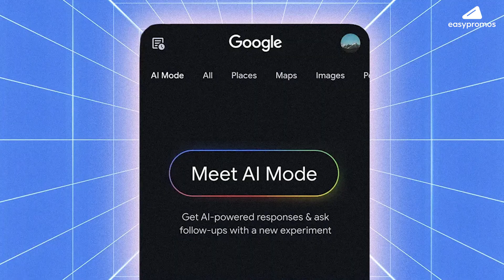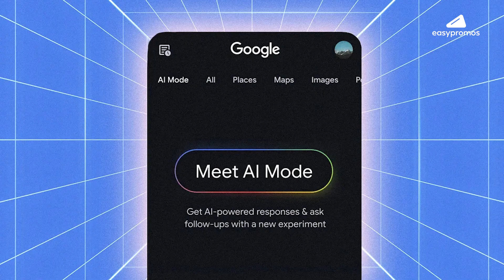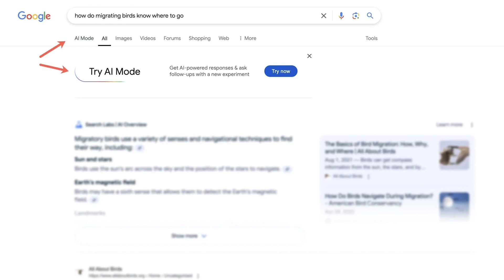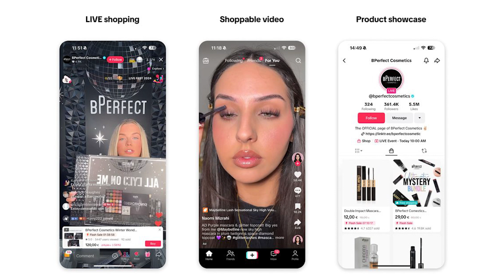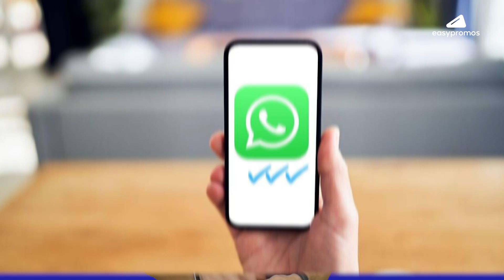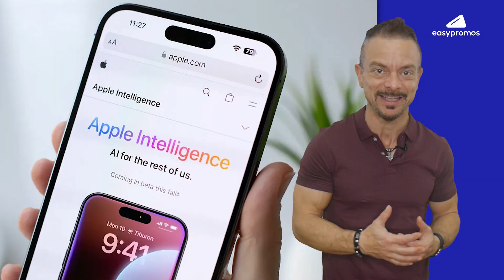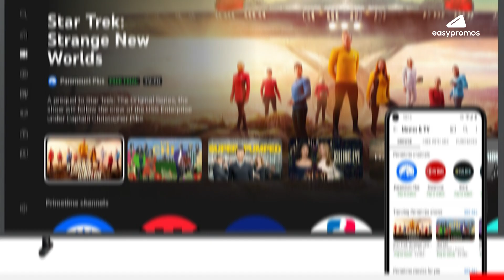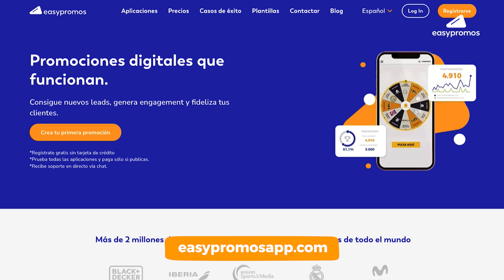🤖 OpenAI lanza empleados virtuales por 200 dólares al mes | Noticias Tecnología y Redes Sociales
Mark Zuckerberg y Sam Altman están en guerra. OpenAI podría lanzar su propia red social impulsada por inteligencia artificial, mientras Meta apuesta por gafas inteligentes que leen tus movimientos. ¿Quién dominará el mundo digital? 🤖💥

🔹 Google transforma el buscador: ahora piensa por ti
Con AI Mode y el poder de Gemini, Google fusiona su buscador con inteligencia artificial avanzada. Adiós a los enlaces, hola a las respuestas inteligentes en tiempo real. ¿Estamos listos para dejar que la IA decida por nosotros? 🧠🔎

🔹 Amazon elimina actores y crea IA con razonamiento humano
Prime Video podrá doblar películas sin actores y Amazon lanza una IA capaz de tomar decisiones complejas. ¿Revolución tecnológica o amenaza para los creativos humanos? 🎬🤯

🔹 Twitch cambia las reglas: monetiza sin requisitos y rediseña su app

🔹 TikTok podría cambiar para siempre: el creador de Reddit quiere eliminar los algoritmos
Steve Huffman planea comprar TikTok y transformar la app eliminando los algoritmos que deciden qué ves. ¿Renacimiento o fin de TikTok? 🎥🚫

🔹 Meta reinventa WhatsApp y Facebook con IA y reconocimiento facial
Tercer tick, comandos de voz, videollamadas con emojis en tiempo real y recuperación de cuentas por video selfie. Meta pisa el acelerador en seguridad e inteligencia artificial. 😮🔐

🔹 Apple se alía con Google y mejora la batería de sus dispositivos
Siri podría integrar Gemini, la IA de Google. Además, Apple promete dispositivos más eficientes y con mejor batería. ¿Independencia o alianza histórica? 🍏⚡

🔹 OpenAI lanza empleados virtuales por solo 200 dólares al mes
Nuevos agentes de IA que razonan, toman decisiones y cuestan menos que un empleado humano. ¿Potenciarán el trabajo o lo reemplazarán? 🤖💼

🔹 YouTube arrasa con Premium Lite y más contenido de streaming
Menos anuncios, más películas, podcasts y deportes en vivo. YouTube quiere destronar a Netflix y Spotify con su nueva oferta de entretenimiento total. 📺🎧

🔹 Elon Musk desata el caos con Grok: IA desquiciada y modo erótico
Grok desafía a Google, lanza un asistente caótico y estrena una versión para contenido adulto. ¿Genio o locura? Musk vuelve a incendiar el mundo tech. 🚀🔥

💡 ¡No te pierdas cómo estas innovaciones están transformando el panorama digital!

🎥 Índice de contenido:

00:00 Introducción
01:30 Meta vs. OpenAI: la batalla por el futuro de las redes sociales
03:12 Google transforma el buscador: ahora piensa por ti
05:00 Amazon elimina actores y crea IA con razonamiento humano
06:48 Twitch cambia las reglas: monetiza sin requisitos y rediseña su app
08:22 TikTok podría cambiar para siempre: el creador de Reddit quiere eliminar los algoritmos
10:04 Meta reinventa WhatsApp y Facebook con IA y reconocimiento facial
11:45 Apple se alía con Google y mejora la batería de sus dispositivos
13:19 OpenAI lanza empleados virtuales por solo 200 dólares al mes
14:58 YouTube arrasa con Premium Lite y más contenido de streaming
16:34 Elon Musk desata el caos con Grok: IA desquiciada y modo erótico